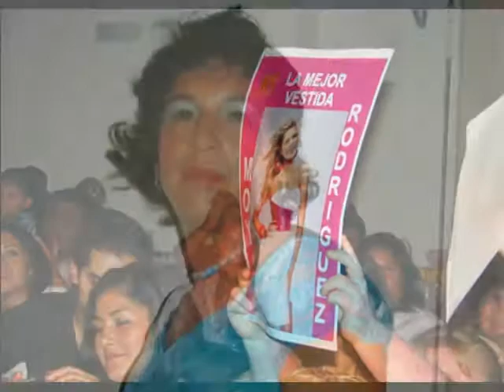60 FOTOS DEL MEJOR VESTIADA HV CUEVA DE VICTOR SANCHEZ HV 1310 AM